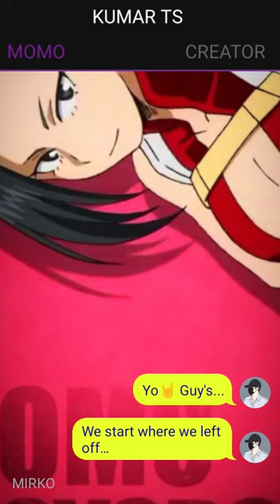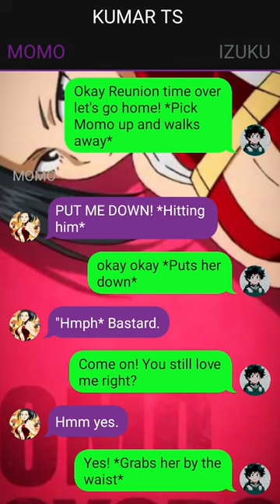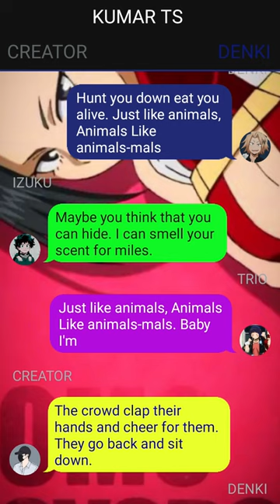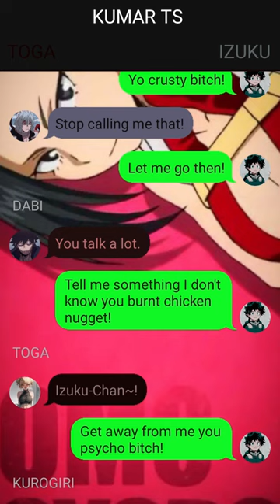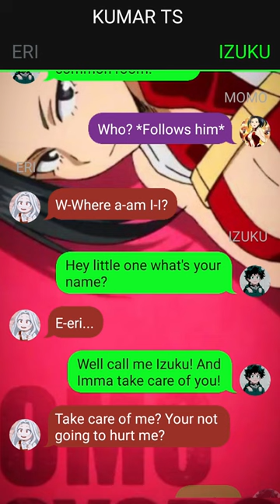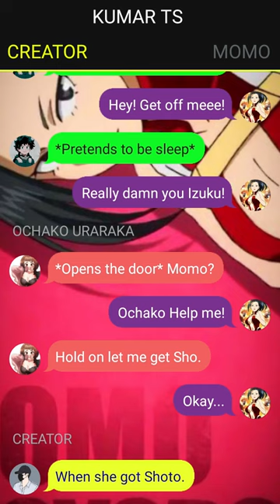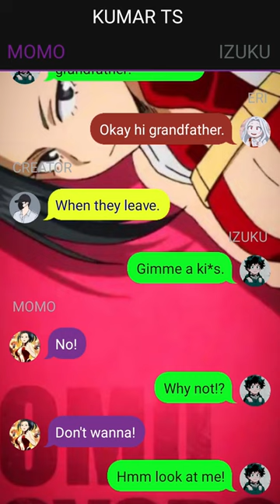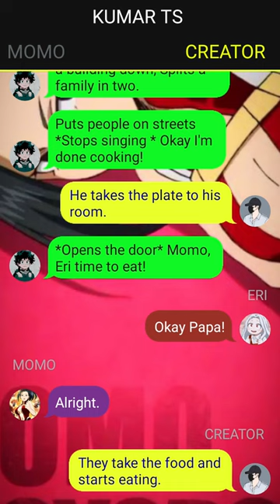Deku Texting Story// Izuku X Momo //Pt~2 // Inko is died??? //